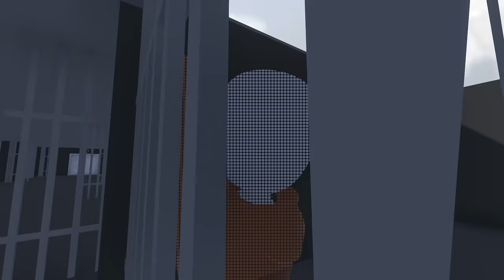2 PRISONERS NEEDS TO ESCAPE THE JAIL in HUMAN FALL FLAT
In this video today Simas and Dad play human fall flat and today they are 2 prisoners and they need to escape the jail!